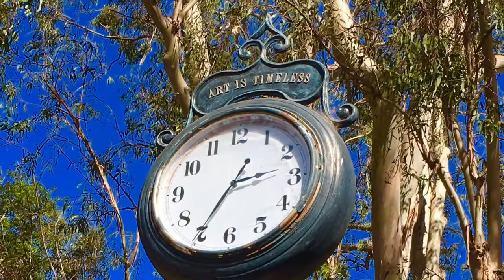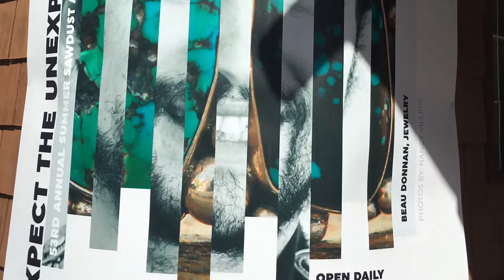53rd Sawdust Art Festival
First Year at the Sawdust 🤘🤘